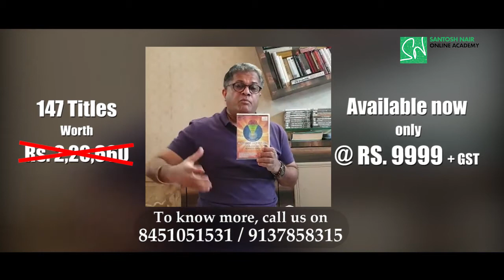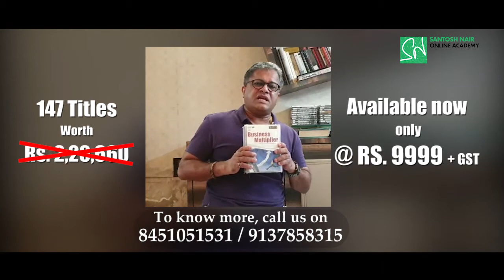147 Video Titles: Business Multiplier Series | T.I.G.E.R. Santosh Nair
How to bring transformative growth to your business?
Are there any rules of Scaling Up?
What are the various roles you need to play in your organization?
How to bring momentum in your organization?
How to make people loyal to your organization?
How to create a learning organization?

To know the answers to all the questions, watch all the videos of the Business Multiplier Series by T.I.G.E.R. Santosh Nair and keep multiplying your business.

This Life-Transforming video is available at a mere investment of Rs.999/-

Team smmart